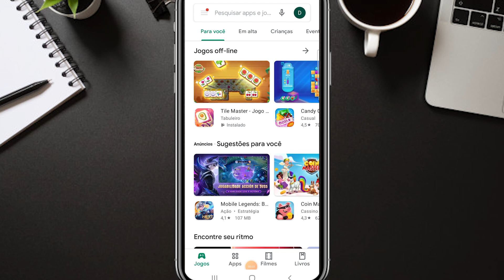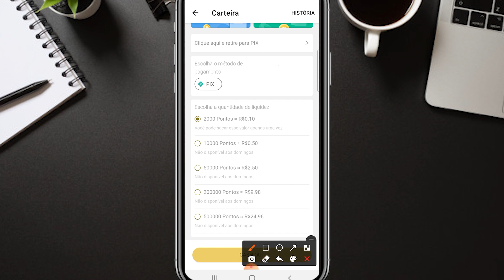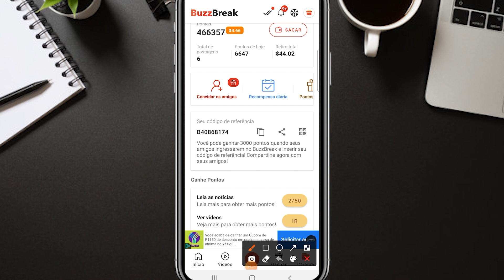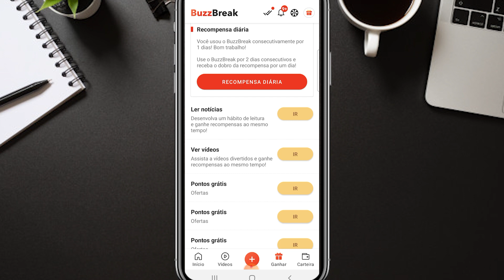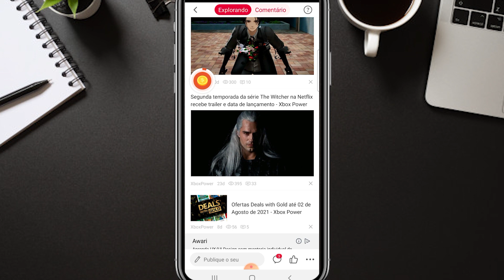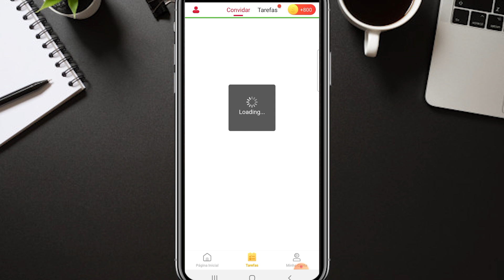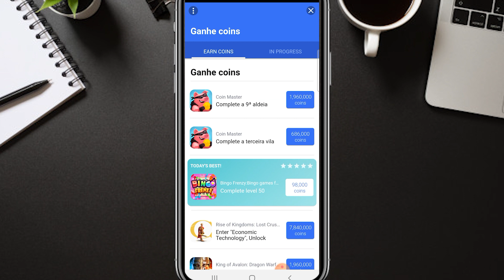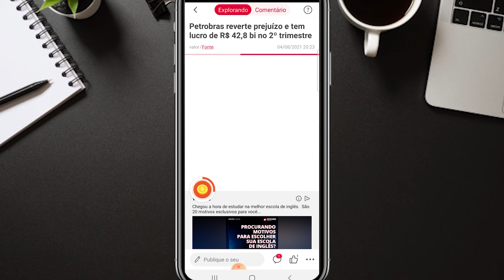🤑 Ganhe $5 DÓLARES Por Dia no PayPal Lendo Noticias 💸 Substituto do Cashzine (PROVA DE PAGAMENTO)